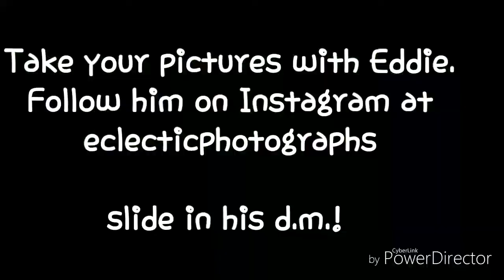On a hike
Hit up Eddie